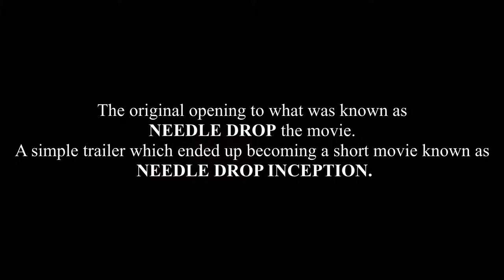Needle Drop Official Teaser 2015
The original opening to what was known as NEEDLE DROP the movie. A simple trailer which ended up becoming a short movie known as NEEDLE DROP INCEPTION.

Production had halted on the original script and was shelved for 5 years and revisited to complete with the original footage and a new script was created to incorporate the original script.